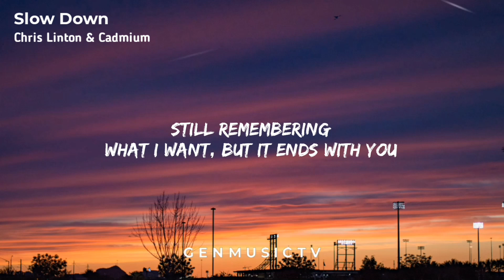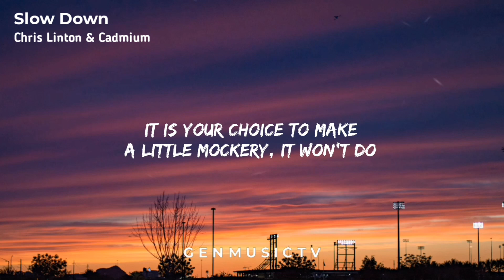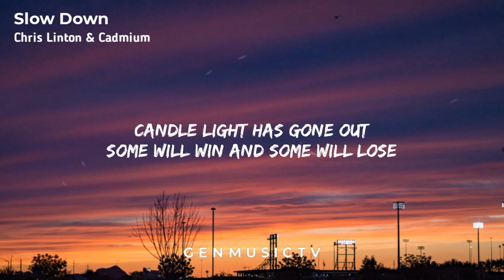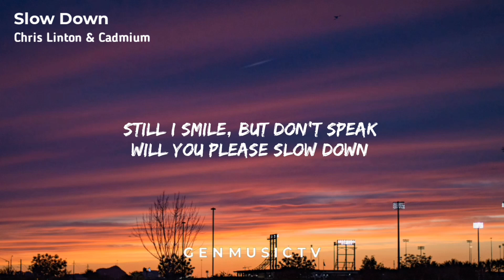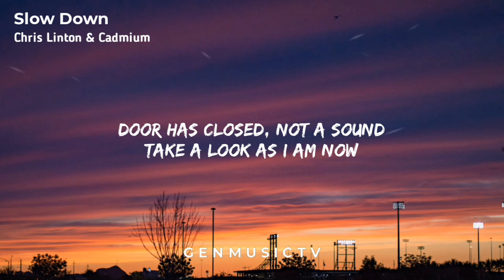Chris Linton & Cadmium - Slow Down (Lyrics)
♫ You're Listening: Chris Linton & Cadmium - Slow Down

🔊 Music Info

☆ Name ➼ Slow Down
☆ Artist ➼ Chris Linton & Cadmium
☆ Genre ➼ Dubstep
☆ Label ➼ NCS

🐯 🎤Lyrics:

[Verse 1]
You are left behind
And I've lost everything
Forever living in the dark
I feel so alive
Still remembering
What I want, but it ends with you

[Pre-Chorus]
Candle light has gone out
Some will win and some will lose
Nothing much else to say
Thought I was searching for something
Door has closed, not a sound
Take a look as I am now
Still I smile, but don't speak
Will you please slow down

[Verse 2]
Unreal intertwined
And you're not listening
It is your choice to make
A little mockery, it won't do
Further down the line
Still surrendering
Trying harder to forgive you

[Post-Chorus]
Slow down
Slow down
Slow down